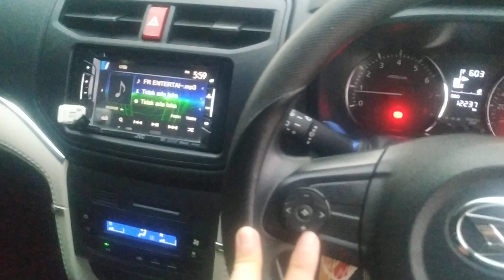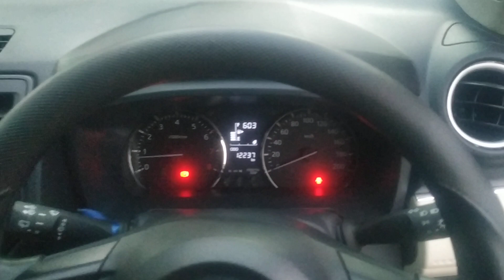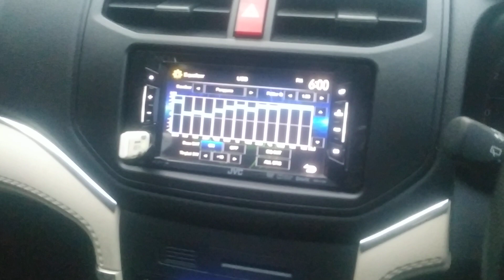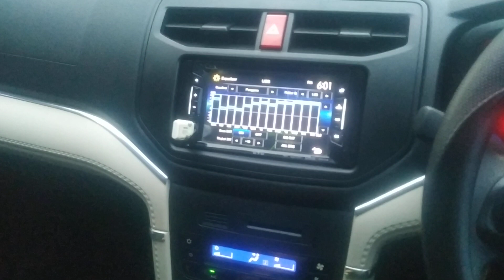Aksesoris all new terios | aksesoris terios tipe x | upgrade terios tipe x |terios x 2019